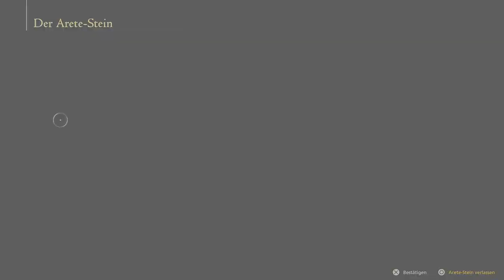NIEDER MIT DEN KRISTALLEN! [FINAL FANTASY XVI] #12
Weil sie sind böse...BÖSE!